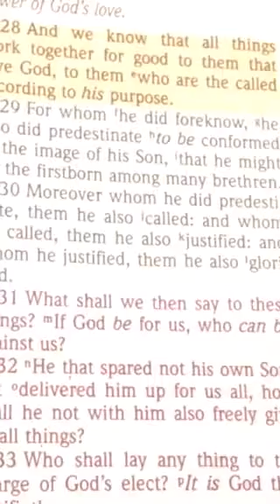Pastor Jerome Anthony Sr., preaching Rom. 8:29-31 If God be for you!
New Bethel Church
Midway, Al.
Sept 17, 2017
11:00am